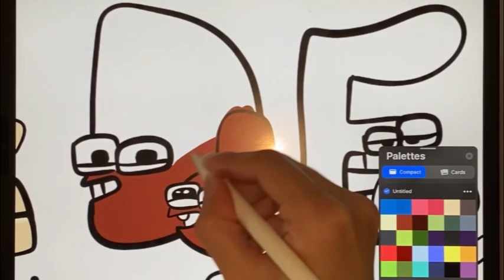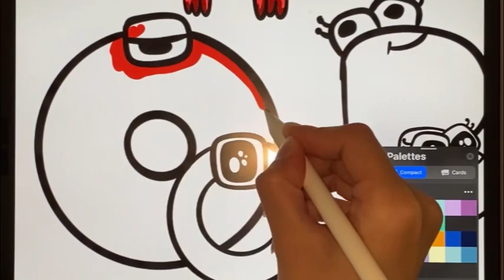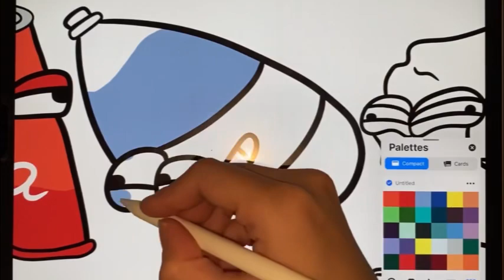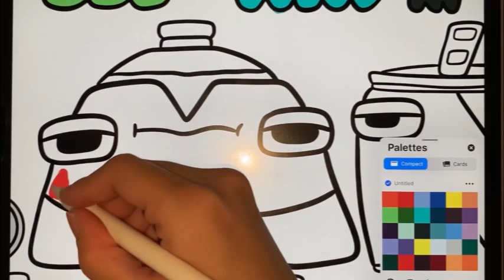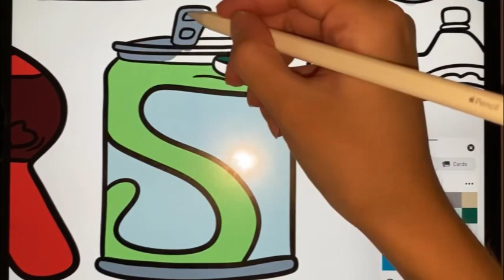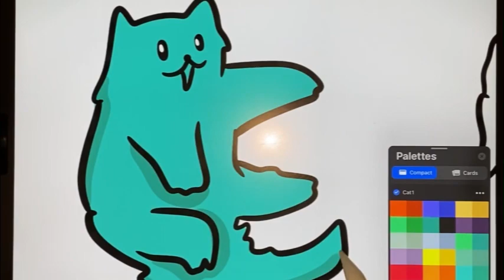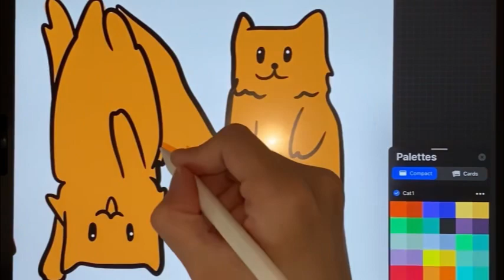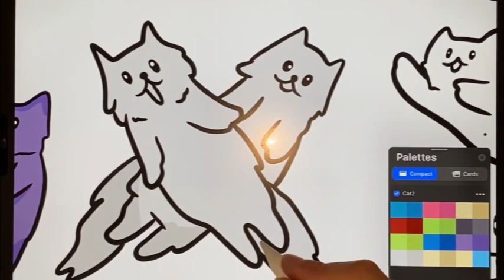Alphabet lore But they Big Compilation Coloring pages / Alan Walker - Dreamer [NCS]